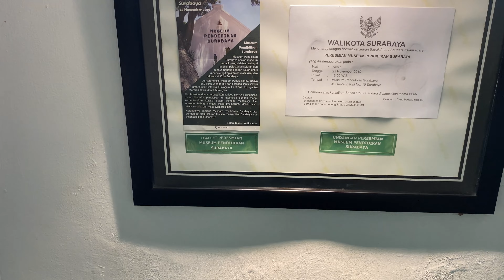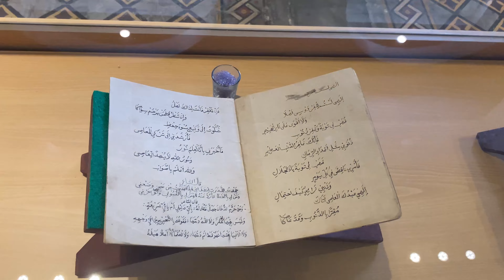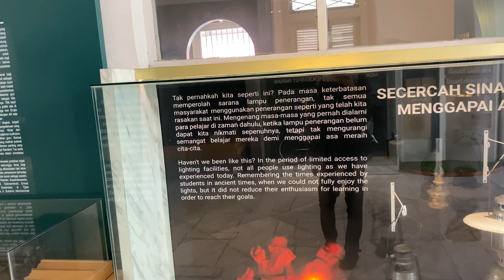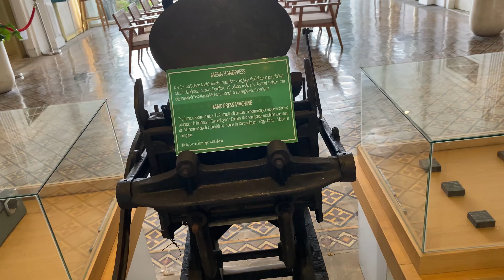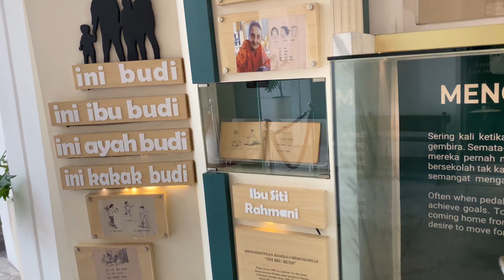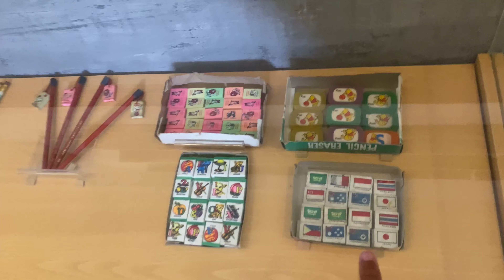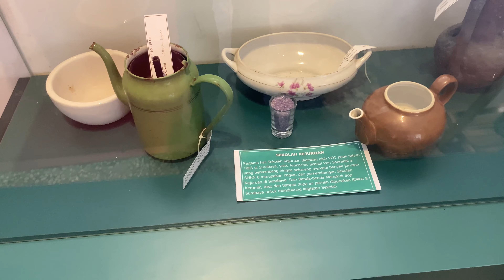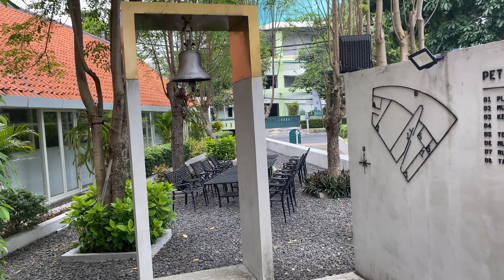Museum pendidikan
Museum Pendidikan Surabaya merupakan museum tematik yang didirikan sebagai langkah pelestarian sejarah dan budaya bangsa dengan tujuan untuk mendukung kegiatan edukasi, riset dan rekreasi di Kota Surabaya. Museum ini menyimpan bukti materiil Pendidikan pada masa Pra-Aksara, Masa Klasik, Masa Kolonial dan Masa Kemerdekaan. Menempati sebuah bangunan di Jalan Genteng Kali no. 10 yang merupakan bekas gedung Sekolah Taman Siswa.

RIZKI YUNIOR SANTOSA  REAL ACOUNT

rizki_yunior_santosa